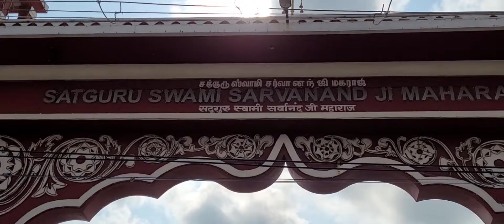Rameshwaram | Lord Shiva | Place history and Review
Editor : Vishwamitra Hegde.